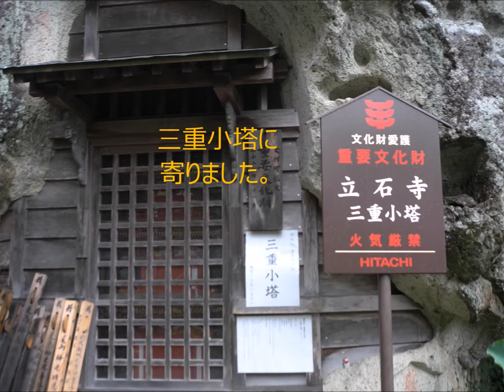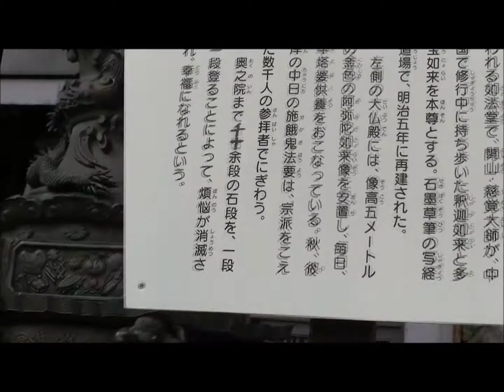山寺・奥の院へ 山形県（2018年青春18切符 夏の旅 24/62）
山寺の開山堂から

奥の院に来ました。

奥の院は本堂より奥にある

本尊などを祭ってある所の

意味のようです。

山寺の奥の院は

登山口からの階段数は

1000余段です。

奥の院から

五大堂に向かう途中に

三重小塔に寄りました。

三重小塔は

岩屋に安置された木造小塔で

永正16年に建立されたようです。

奥の院から

開山堂に戻った時は

先程のドシャ降りが

嘘のように雨も上がっていました。

Aaron Kenny の

Desert Caravan　です。